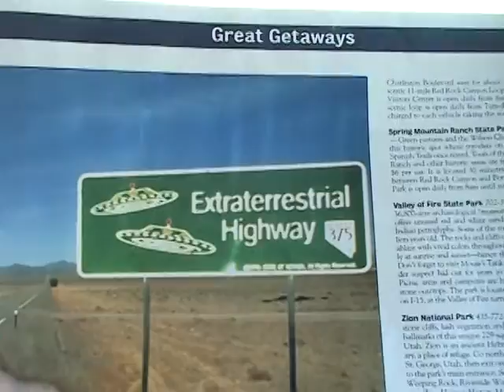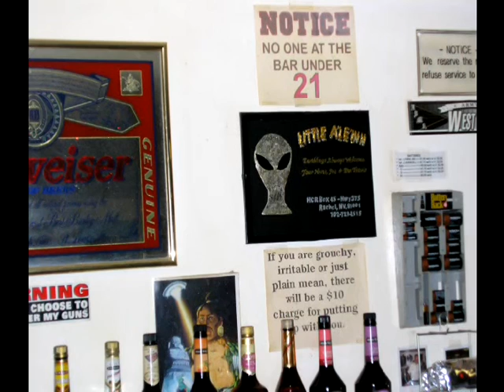CHARLES RANDALL - " LITTLE A' LE INN "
LOCATED IN RACHEL, NEVADA - THIS IS THE HOME BASE FOR UFO ENTHUSIAST.  NOT ON YOUR EVERYDAY DRIVE - IT IS OUT IN THE MIDDLE OF THE DESERT AWAY FROM PRYING EYES SINCE AREA 51 IS RIGHT NEXT TO IT.  THE OWNER PAT & HER HUSBAND ARE FRIENDLY AND INFORMATIVE.  IF YOU WATCH THE UFO SHOWS, YOU'VE SEEN THIS PLACE IN MOST OF THEM.